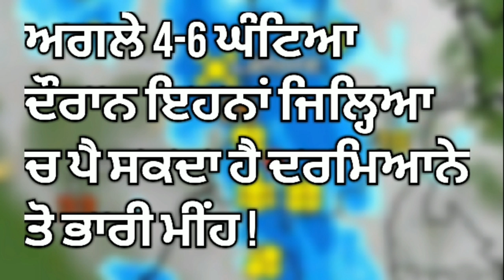weather update 9 August punjab,haryana,rajshthan ।। heavy rain in punjab,haryana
heavy rain  in punjab,haryana